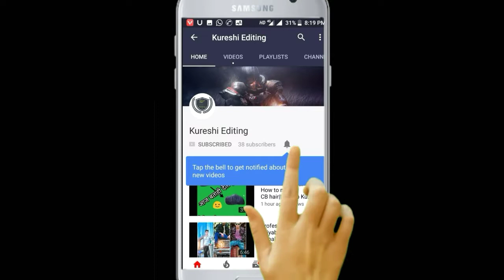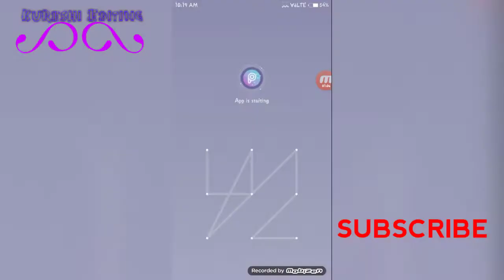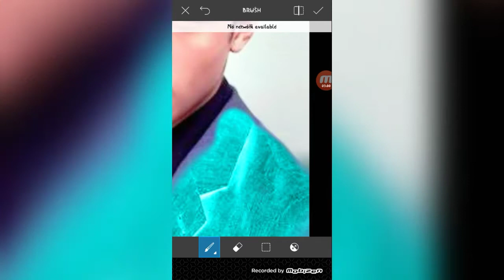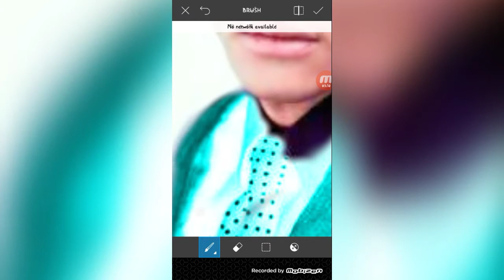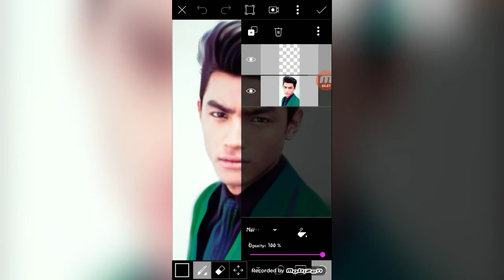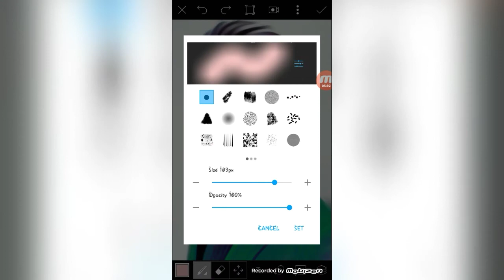Make black into white in Picsart||बलेक Photo को वाईट बनाऐ||Taiyab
Hello , Friends
Wellcome To Kureshi Editing
I Hop You injoy this Video
Mere  Video Agar aapko pasand aate he please

         √√√    Follow mi.  √√√√